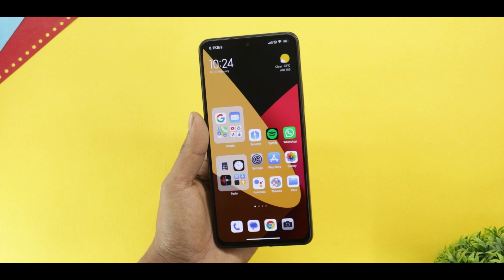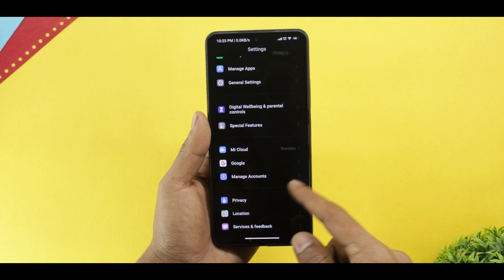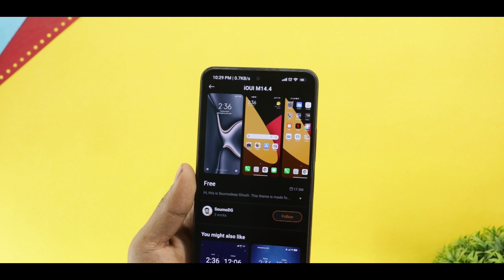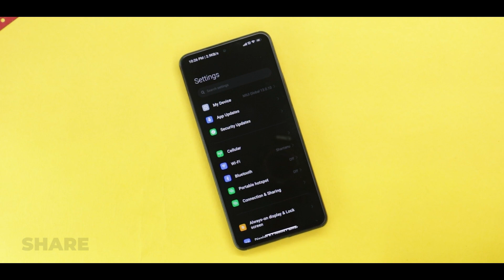Premium iOS 16 Theme For Redmi,Poco & Xiaomi Device | iPhone Features On Miui 13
Topic Covered :

1-  Miui 13 Best Theme
2 - Miui 14 Theme
3 - Miui 13 Android 13 Theme
4 - Miui Monet Theme Engine
5 - Miui 13 iOS 16 Theme

Background Music 🎶🎵🎵🎵.